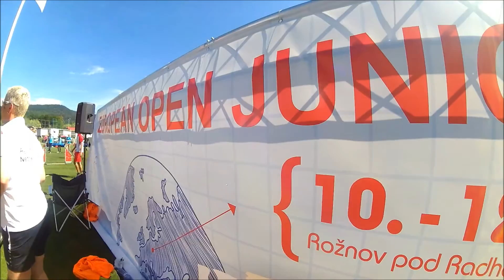EOJ 2015, Czech Republic